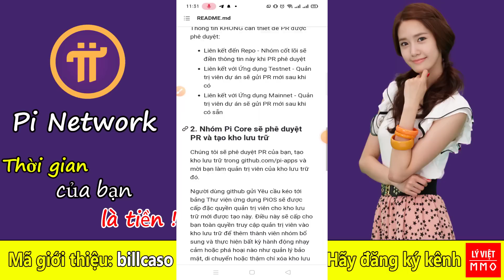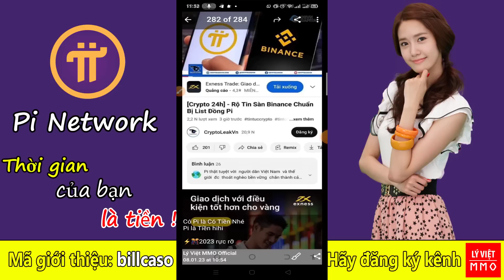Pi network - Cập nhật thông tin hot nhất & sàn MEXC sẽ list sàn ngày 09/01, Pi là cơn thèm khát nhất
ĐĂNG KÝ ĐỂ NHẬN THÔNG TIN NHANH NHẤT